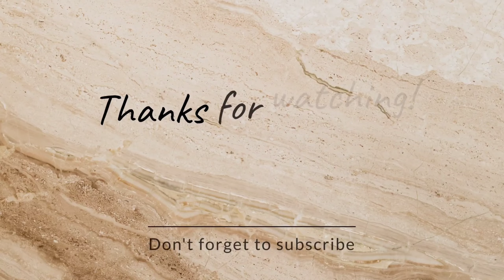How to make Christmas leaf art 🎁🎄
Christmas leaf art
Christmas
Christmas art
Christmas drawing
Christmas drawing easy
Christmas drawing easy leaf art
leaf painting tutorial step by step
video art for Christmas